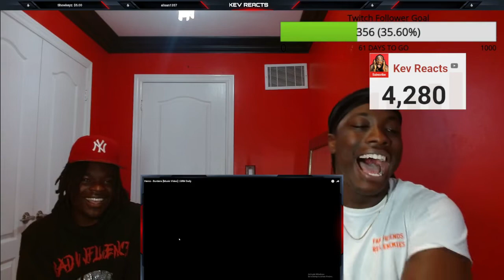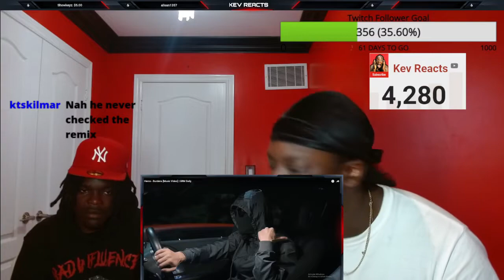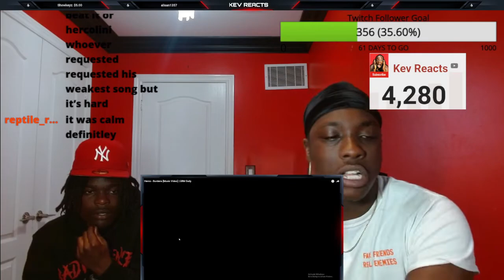American Reaction To Herco - Burdens [Music Video] | GRM Daily